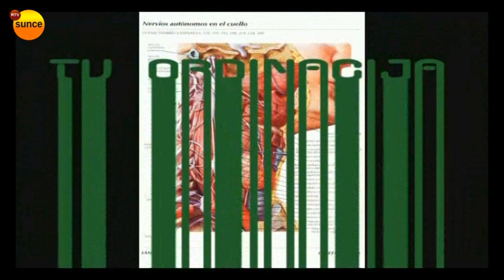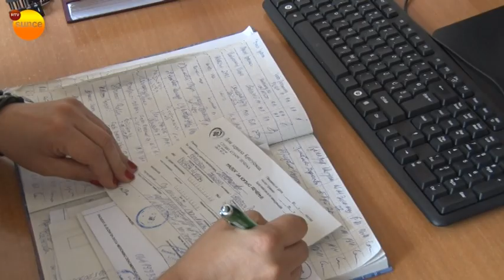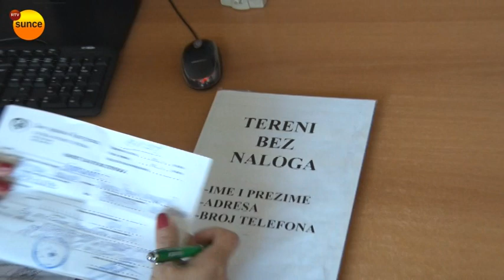RTV Sunce - TV Ordinacija - Dve decenije kućnog lečenja Doma zdravlja Kragujevac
govore: dr Radmila Obradović, načelnik službe kućnog lečenja i
zdravstvene nege
Nataša Mijović, glavna medicinska sestra